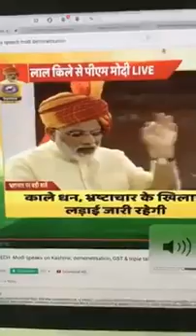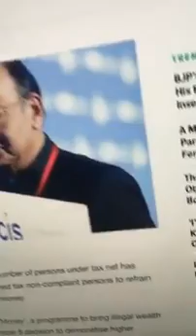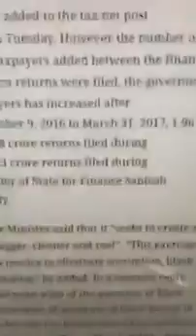Jhut bhasan(1)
Feku